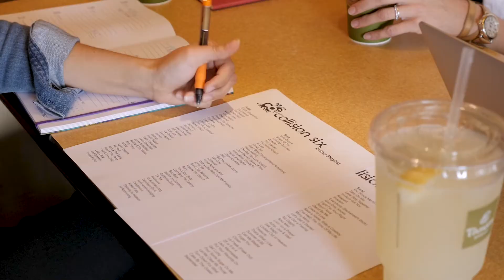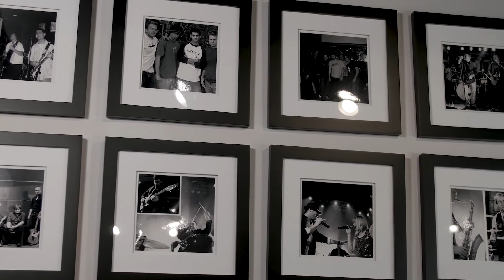Making Memories: Detroit Event Company and Collision Six